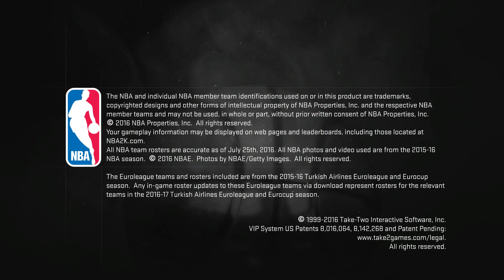NBA 2K17 - #1 Creating a Player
NBA 2K17 - Creating a Player

This is the first part of a new gaming series I will be doing on NBA 2K17. This series will be focused on the my career mode, where you start of as a college player and make your way into the NBA. In this first video, we will be going through the starting of the game and creating a player.